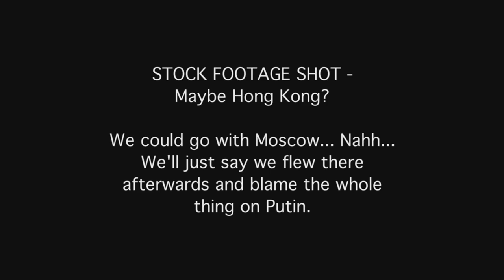Edward Snowden Leak Video - Outtakes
The rough cut of the bombshell Edward Snowden NSA video has just been found.

comedy